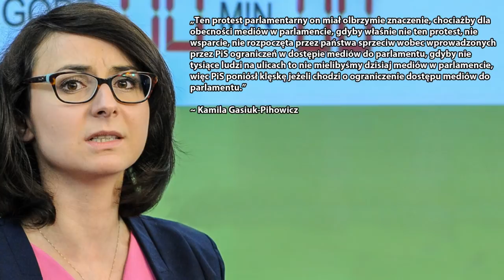5 najgłupszych wypowiedzi Kamili Gasiuk-Pihowicz.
W dzisiejszym odcinku przedstawiam wam 5 najgłupszych wypowiedzi Pani Kamili Gasiuk-Pihowicz.

Serdecznie polecam!

Numer mojego konta bankowego dla osób, które chcą mnie wesprzeć finansowo:

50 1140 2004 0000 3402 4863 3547